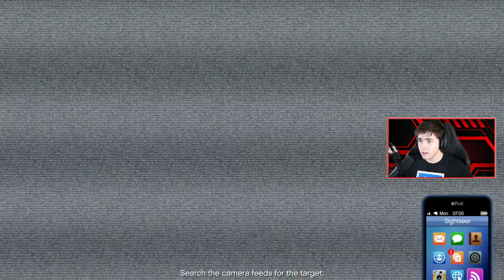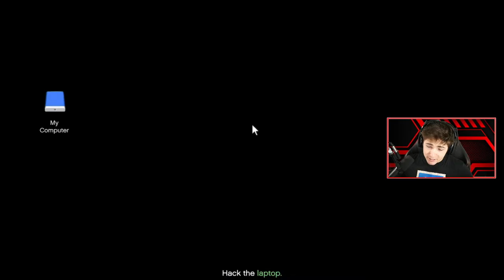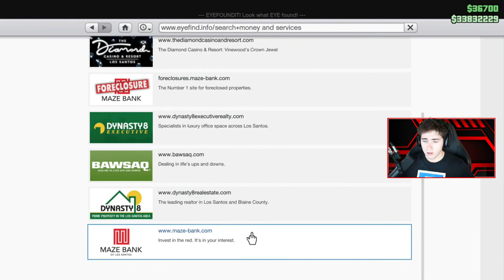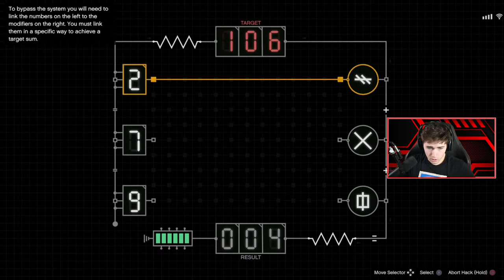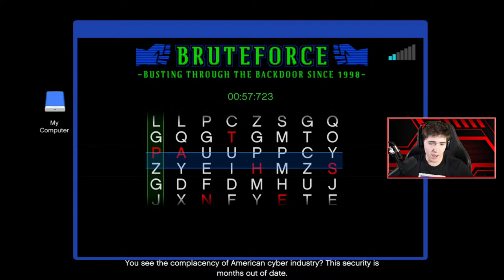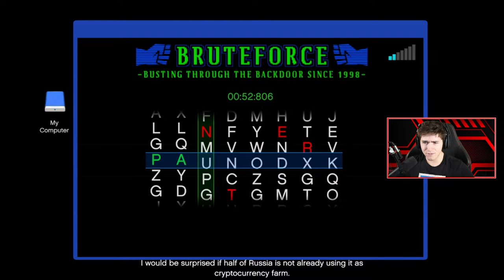🔴 ROBBING EL RUBIO BEFORE FRANKLIN STEALS MY MONEY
Today is the day, The contract DLC is coming! GTA Online Cayo Perico Heist.